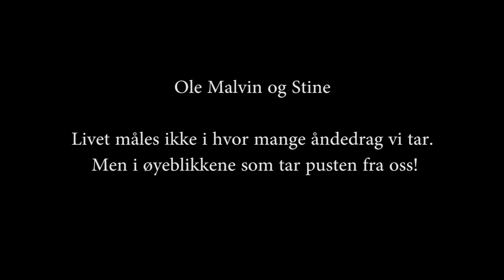The Wedding-Ole Malvin og Stine.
Her er en snutt fra Ole Malvin og Stine sitt fantastiske bryllup :-)